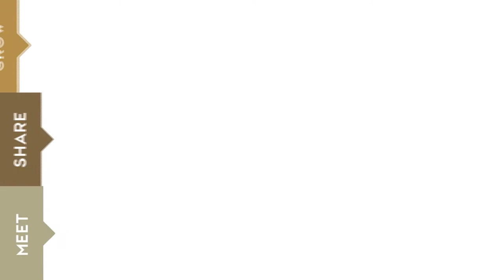Top executive: Bob Collymore CEO & Executive Officer of Safaricom - London 2015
Are you interested in business and investment opportunities in Kenya?